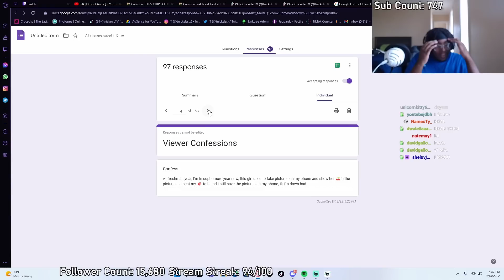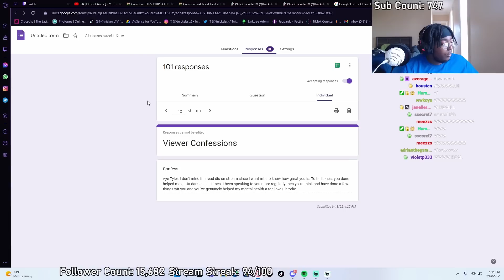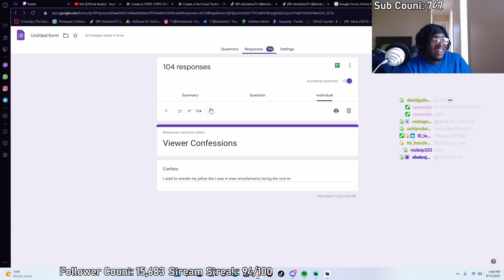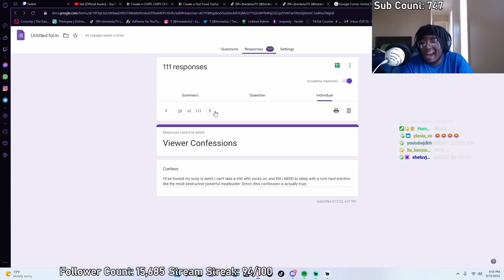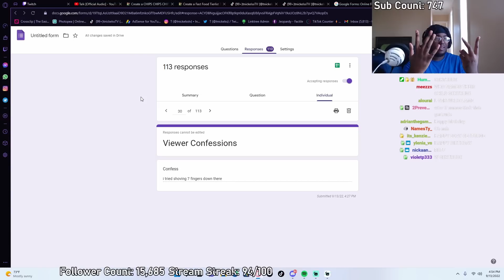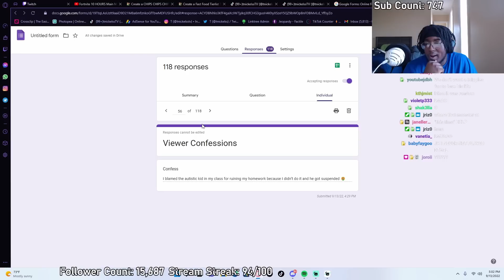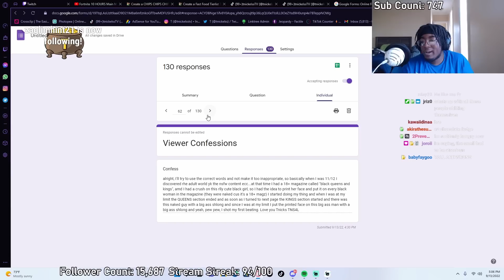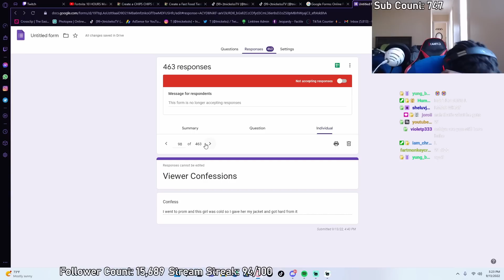I Made My Viewers Tell Me Their BIGGEST SECRETS On Google Forms